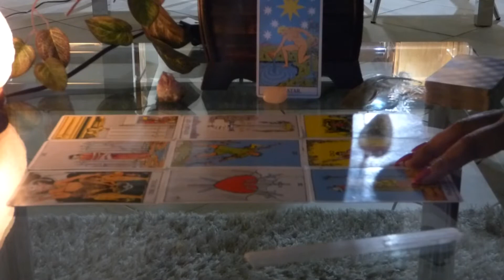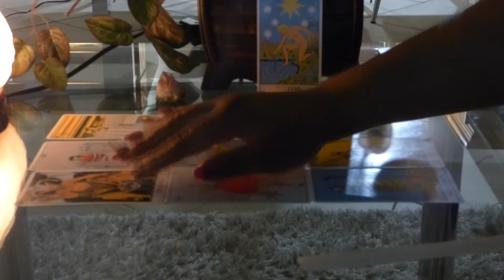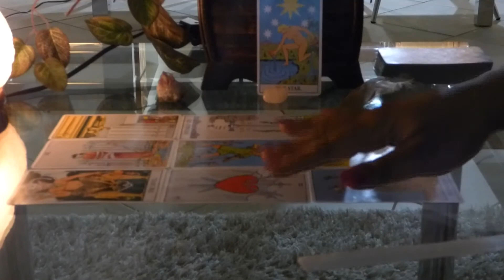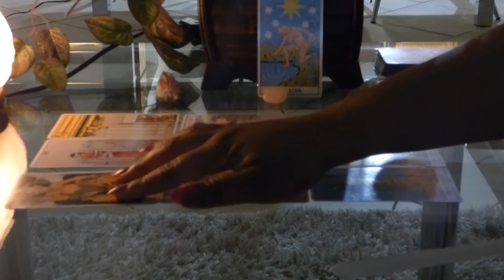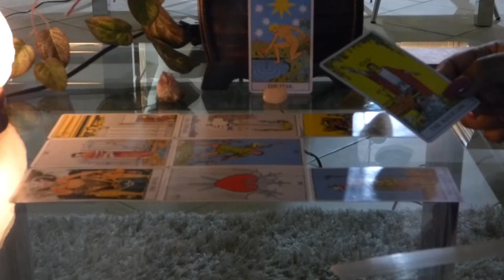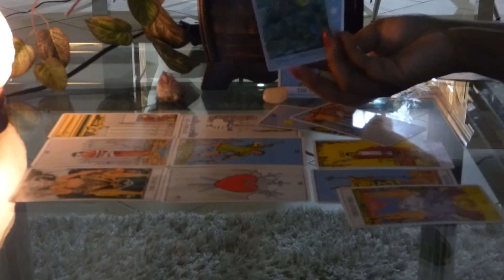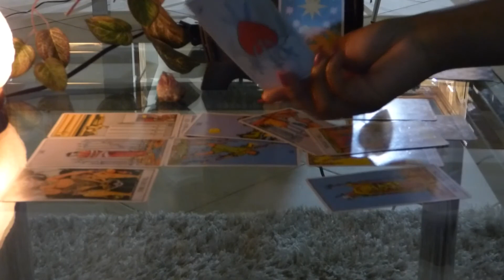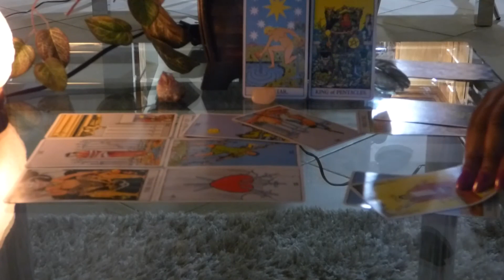PISCES "YOU'RE MAKING PROGRESS" SOULMATE READING JULY 2018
Piscean,

You've been working towards healing yourself from negativity. You are ready to let the past go and ready for a new beginning!